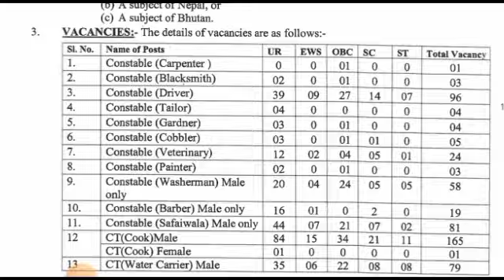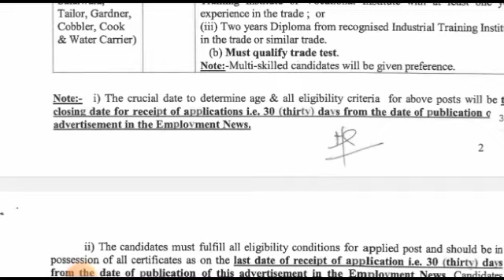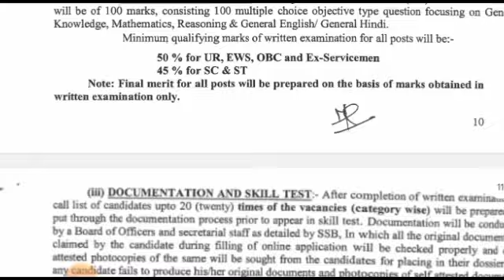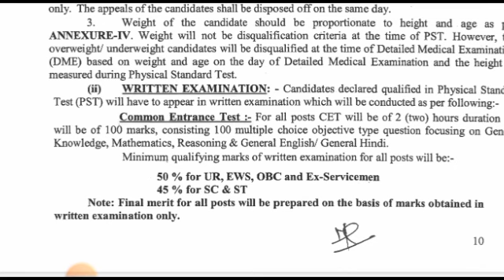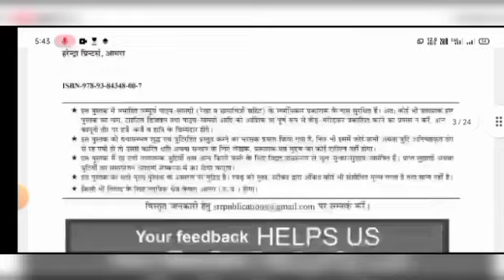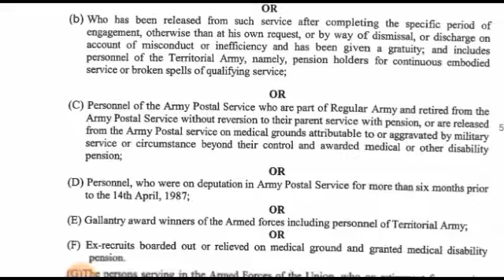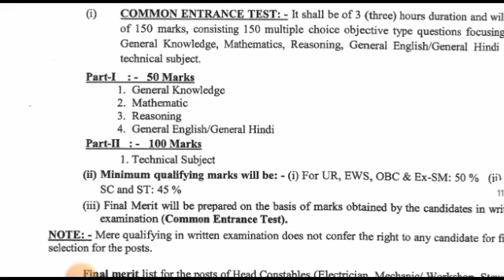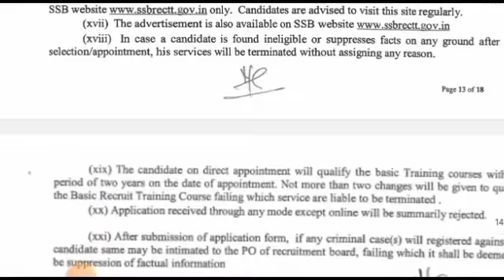SSB Tradesman नई भर्ती full notification 2023 Online अप्लाई शुरू SSB Tradesman New Vacancy Online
Chakshu Books is the fastest growing Educational Publisher in India. Chakshu Books publish study material for Competitive Exams. Chakshu Books publish more than 200+ titles every year for Students in various languages like English, Hindi, Sanskrit, & More etc. Our USP is great and precise content at right price at the right time. We follow a very unique layout &therefore,Chakshu Books is the Choice of 1,00,000+ Students.
ssb tyradesman onlinline apply 2023
ssb bharti 2023
ssb online 2023